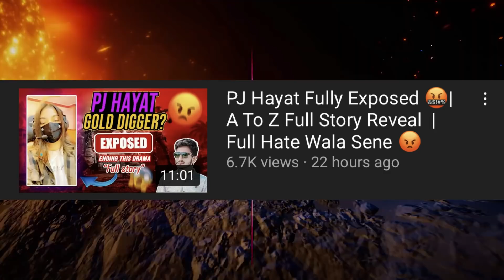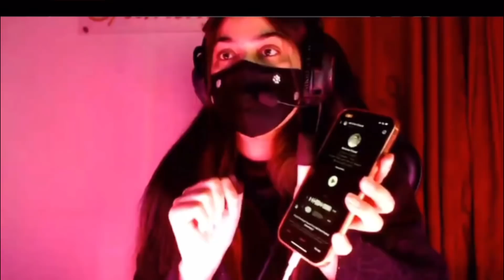The Idiotz & Star Anonymous Robbed CCTV FOOTAGE!! Fm Radio 2 Strikes | Irfan Junejo Request To FAN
►News Timestamps:-
00:00 Intro

00:08 The Idiotz Robbed
00:23 Faisal Iqbal Reaction
01:35 Connect Kashan CCTV Footage
02:37 Star Anonymous
03:03 Irfan Junejo Request To Fan
03:56 Fm Radio Got 2 Strikes
04:48 Fm Radio Coming To Pakistan
05:03 Pj Hayyat Gaming Vs Rai Umer YT
06:11 MrBeast Creator Of The Year Award
07:01 Achievements
07:40 Outro

►Videos Mentioned-

Khabri YT